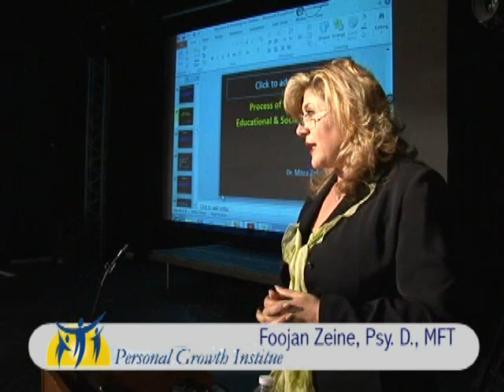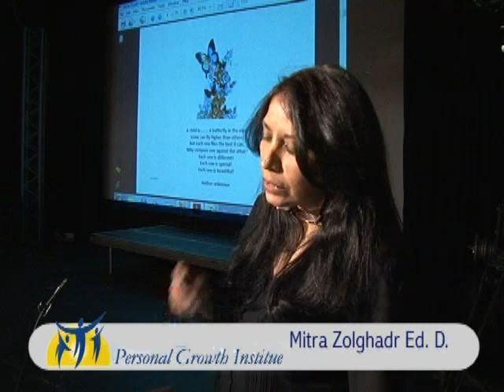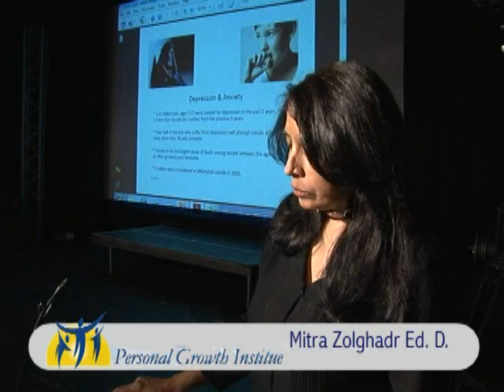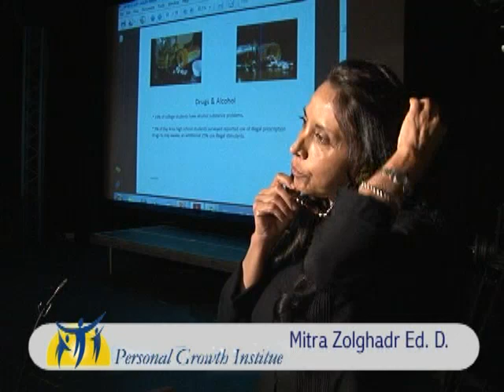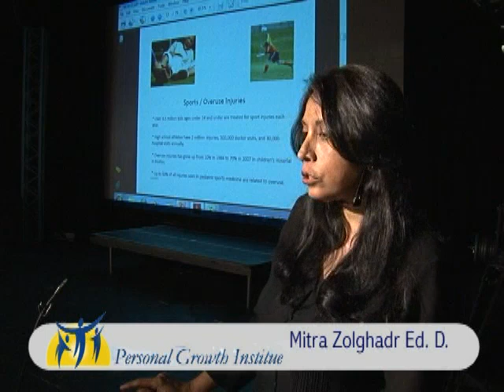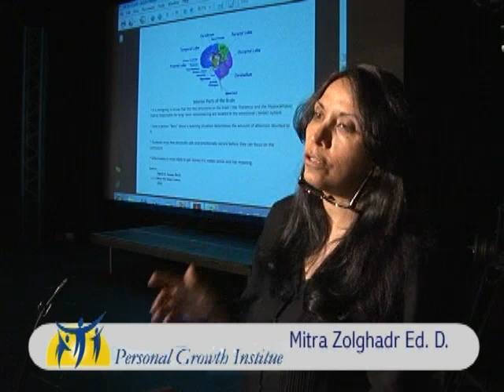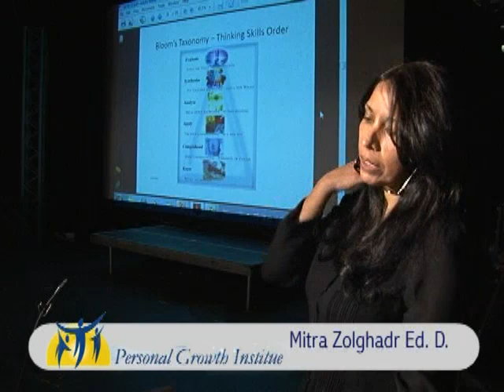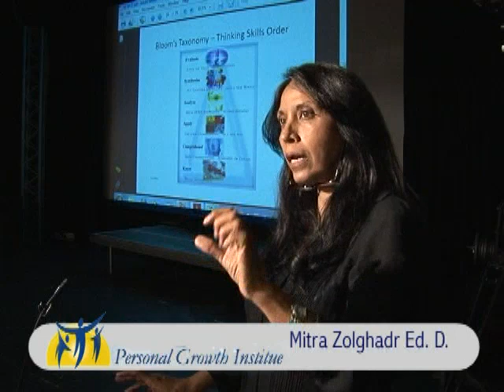Clip Title 04 Segment100 00 00 625 00 14 00 000